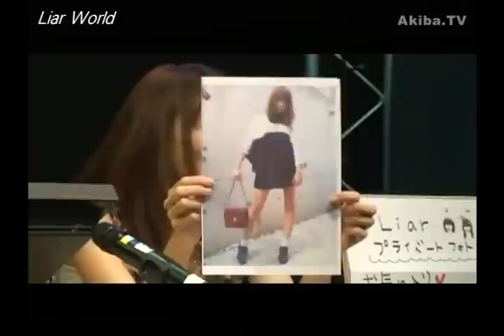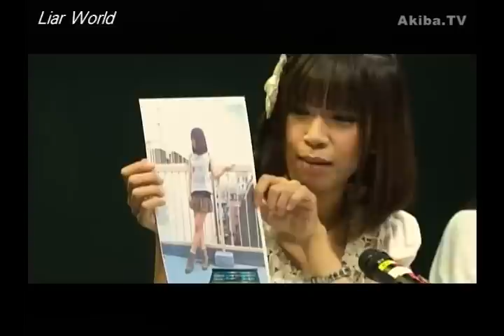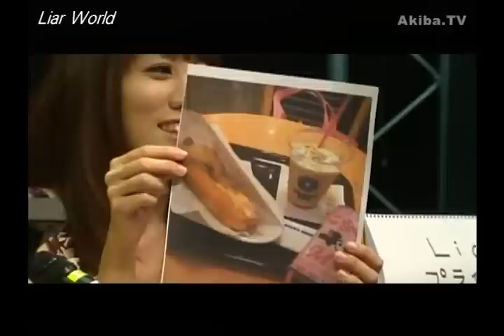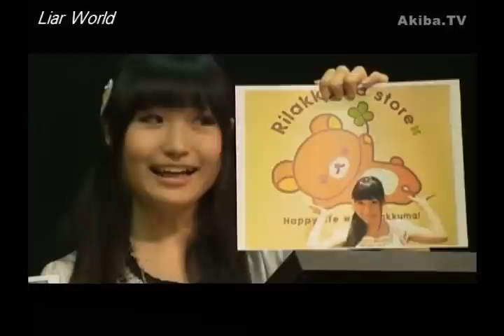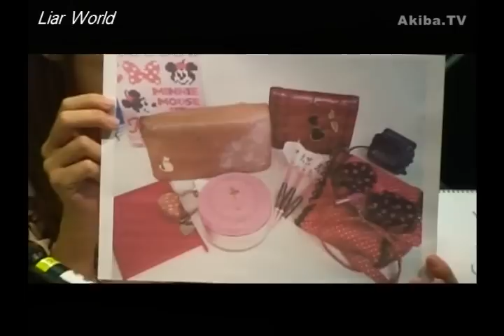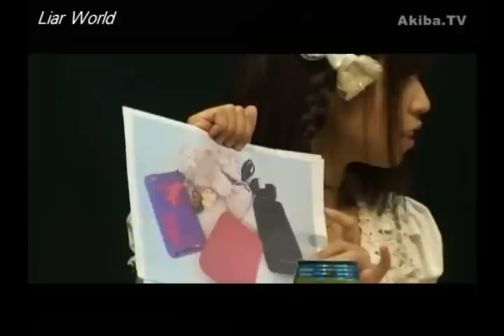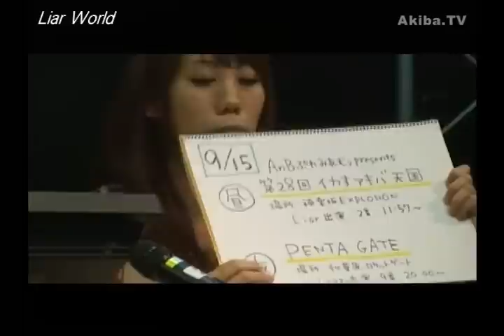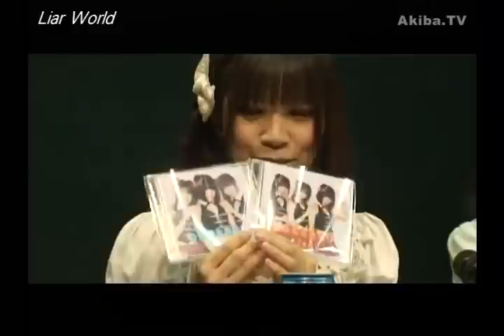（#09）町田有沙のArisa World スペシャル「Liar World」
グラビアアイドルとして活躍中の町田有沙さんが初のMCに挑戦する番組がスタート！
毎回、所属事務所プロダクション リアライズから、ゲストを招いてガールズトークや、お絵描きジェスチャー（連想ゲーム？）など、さまざまな企画に挑戦していきます。

今回は町田有沙さんのピンチヒッターとして、同じ事務所に所属するユニット「Liar」のみなさんが登場！

■MCト
Liar（上原涼子／神野愛依／美月ゆん）